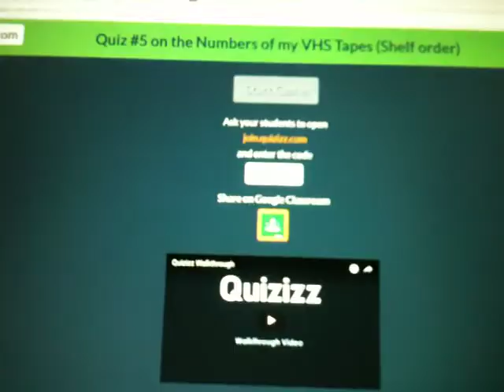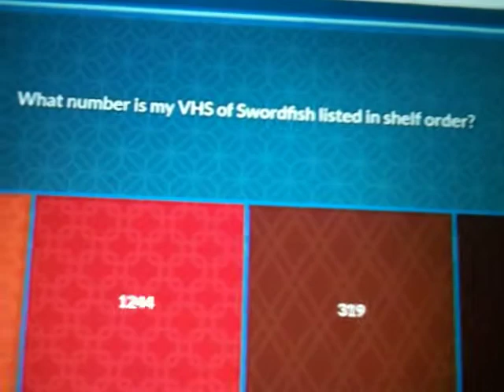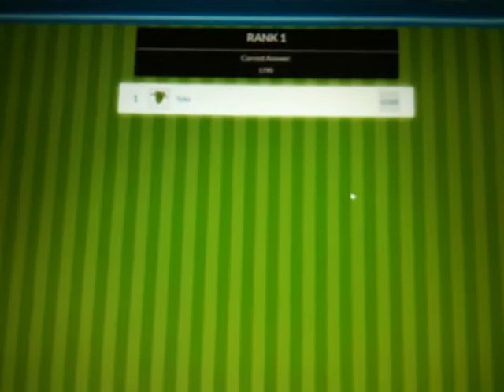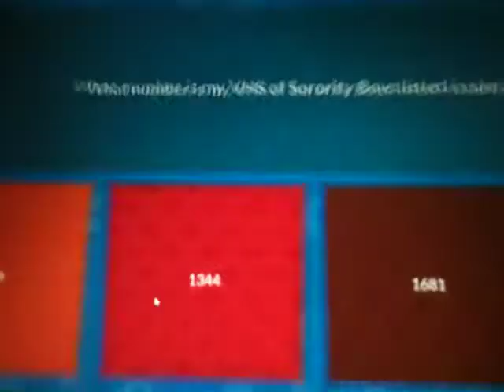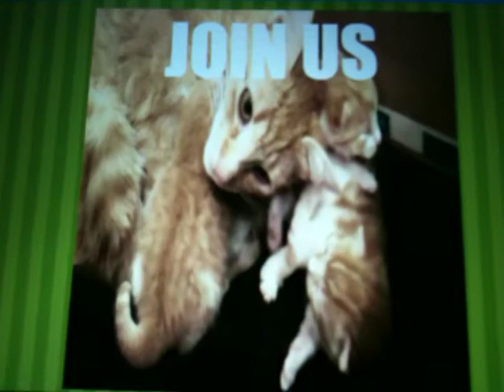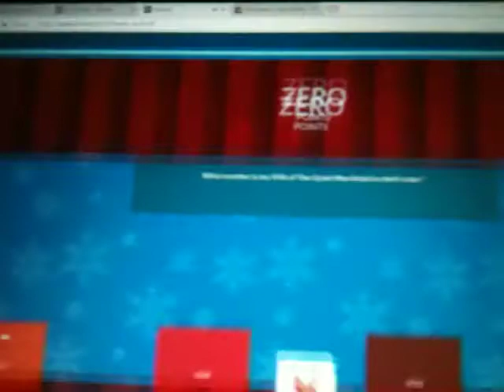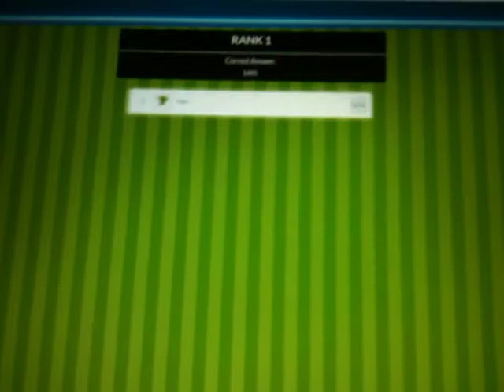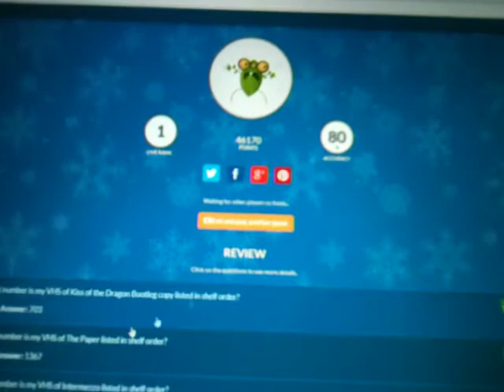Me Playing my Own Quizizz Quiz #10 11/6/17